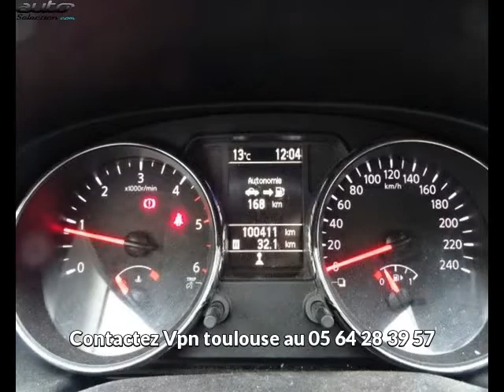Nissan qashqai occasion visible à Labège présentée par Vpn toulouse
Cette Nissan qashqai occasion disponible à Labège dans le 31 est mise en vente par Vpn toulouse - 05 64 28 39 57 - tous les détails sont